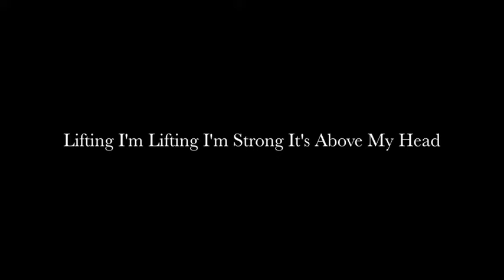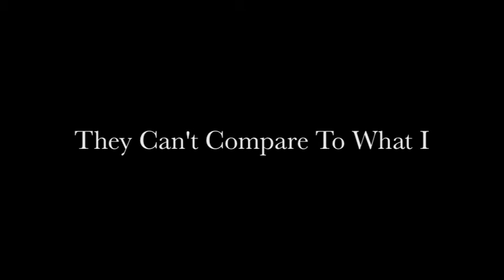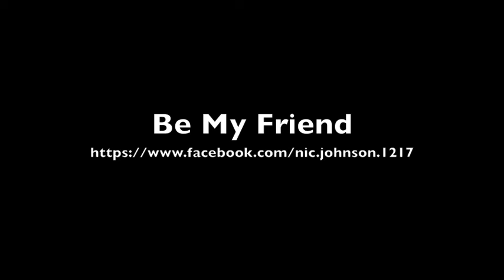Nic Johnson - Who Remembers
Nic Johnson - Mental Photographs From Space
7. Who Remembers